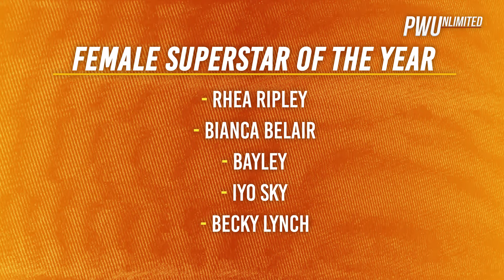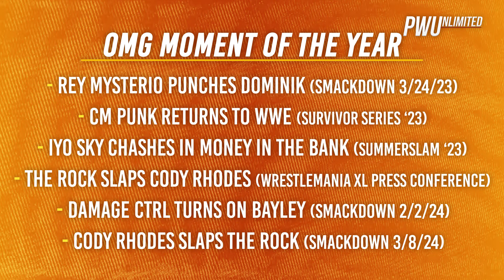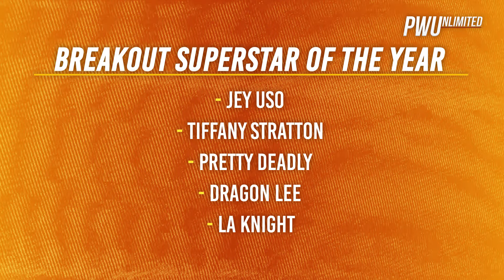WWE Announces The Return Of The Slammy Awards For WrestleMania Weekend